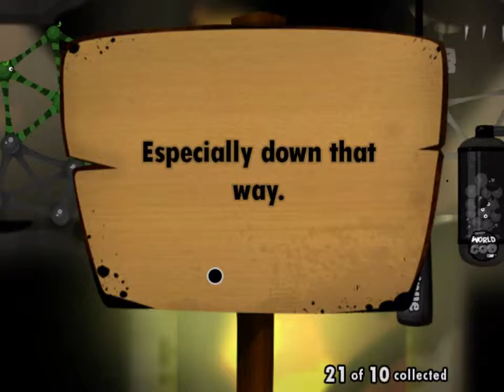World Of Goo - Chapter 3 - Level 7 - Upper Shaft - 23 collected (Walkthrough)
If you can't donate money, then click on one of the advertisements. Thank you very much!

As you see I've already done a lot of great walkthroughs. It was hard, really hard sometimes, but I hope it was worth. I want to continue this "work". If you can afford and you think that I helped you then please help me, so that I can improve. Every single penny is used for this walkthrough project. If you can't donate money then click on one of the advertisements (disable the adblock if you have installed). You can help me in this way also. Finally, I want to thank to those people who have already sent donation or clicked on the ads!

►►► Game description ◄◄◄
World of Goo is a puzzle video game developed and published by independent game developer 2D Boy. The game was first released on Microsoft Windows and Wii platforms on October 13, 2008, with releases on Mac OS X, Linux, and various mobile devices following in subsequent years.

The game was nominated for the Seumas McNally grand prize, Design Innovation Award, and Technical Excellence at the Independent Games Festival, and has gone on to win several other gaming awards since its release.

I really like to play games on my computer. I prefer to do walkthroughs without any commentary, because it's so boring for me when you hear just swearing every 10 second in other videos. I try to do my best in these games which you can find on my channel. I'm not a professional gamer in these games, probably you can do it better, but I think I also can help someone with these walkthroughs. I want to do more walkthroughs rather than doing only 1 or 2 perfectly (but every time you can find someone who is doing better).